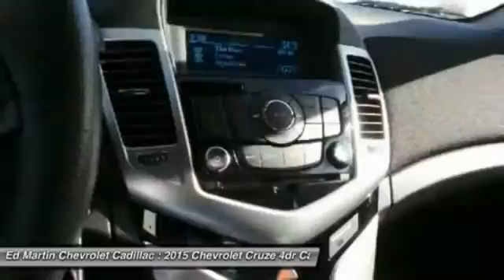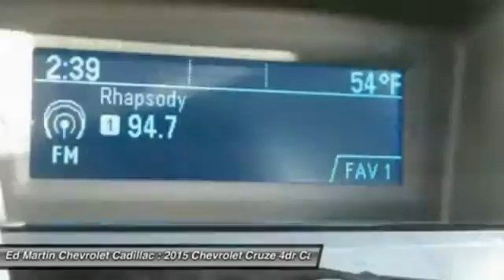2015 Chevrolet Cruze 460803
2015 CHEVROLET CRUZE Anderson, IN
Stock# 460803

The Cruze gives you great fuel economy and a reasonable price, with a very stylish look to go with it. It has a strong stance and angled lines, with a split front grille, and headlights that wrap around from the front and end in a point above the fenders. On the inside the cabin is modern, roomy and comfortable. It doesn't feel like the compacts you might be used to and is refreshingly fun to drive. There are 6 different trims available for the Cruze, including the: LS, 1LT, Eco, 2LT, LTZ, and the Turbo Diesel. Standard for all are features such as Bluetooth calling and Touch Controls on the Steering Wheel. The Base Model LS comes with a 1.8L engine that gets 25MPG City and 36MPG hwy with the standard 6-speed manual, or 22MPG City and 35MPG hwy when you opt for the automatic. All models higher than the LS, but below the Diesel come with a peppy 1.4L Turbocharged Engine. The 1LT and 2LT give you your choice of a 6-speed manual with overdrive or an automatic. The Eco comes standard with a special 6-speed manual with triple overdrive, or an optional automatic. Fuel economy varies for these trims based on which you opt for, but the best performer hands down is the Eco with the Manual Transmission that gets an EPA estimated 28MPG City and 42MPG hwy. The top of the line model is the Diesel with a 2.0L engine that has 151hp and gets an EPA estimated 27MPG City and an amazing 46MPG hwy. Standard safety features on all models include Anti-lock brakes, Stabilitrak, Traction Control, and 10 Airbags. Upgrade to the LTZ trim and you get the added visibility of a Rear View Camera. With available Chevrolet MyLink all your apps are located on the 7-inch touchscreen and the available 4G LTE turns the Cruze into a mobile Wi-Fi hotspot.

Turbocharged, Front Wheel Drive, Power Steering, Front Disc/Rear Drum Brakes, Aluminum Wheels, Tires - Front All-Season, Tires - Rear All-Season.